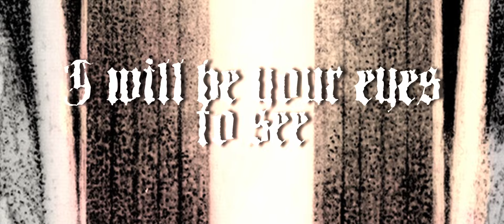HELL MILITIA - "Dust of Time" (Official Lyric Video)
Ten years have eclipsed since French underground black metal HELL MILITIA released their last studio album  ‘Jacob’s Ladder’. When the band regrouped in 2018, the tumult of recent years, the pandemic and real life’s comings-and-goings were perfect ammunition for ‘Hollow Void’’s creation. The resultant album is perhaps HELL MILITIA’s most strident effort to date. The band’s orthodox, unrelenting approach coalesce into an album that exploits the true nature of black metal: Savage, unforgiving and grim.